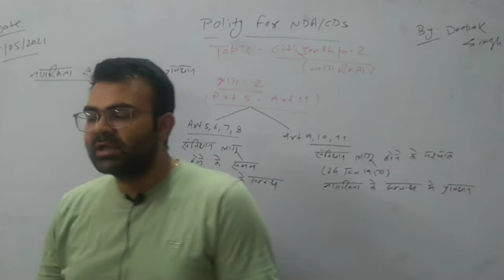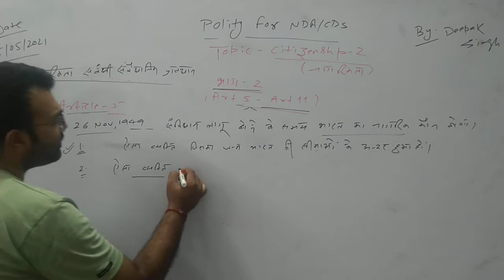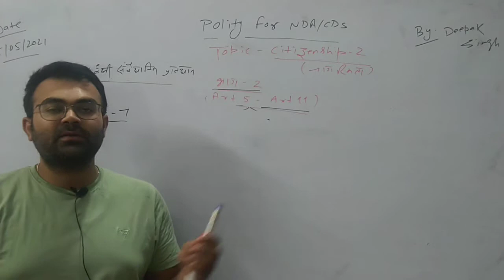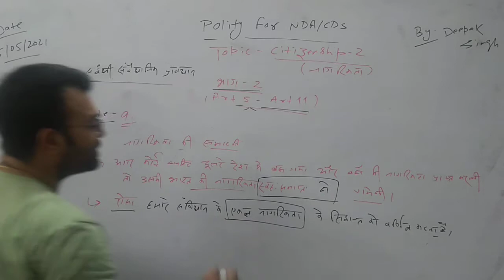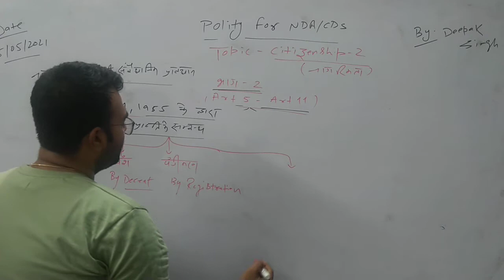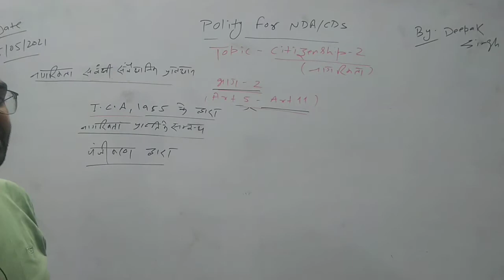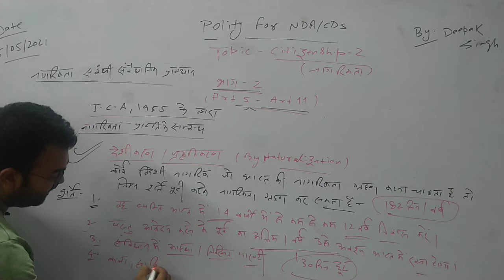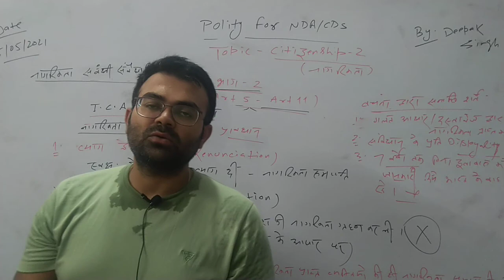15/05/2021,Polity for NDA/CDS By Deepak Singh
Topic-Citizenship-2(नागरिकता)